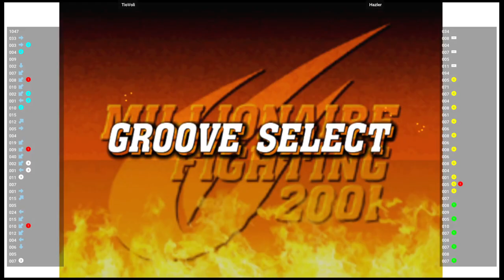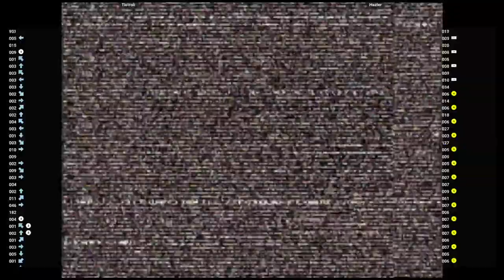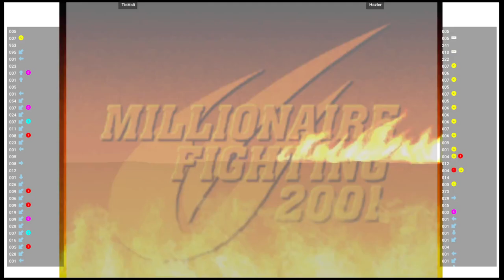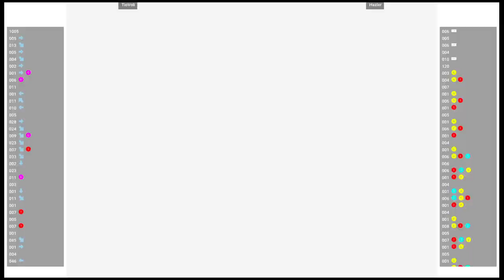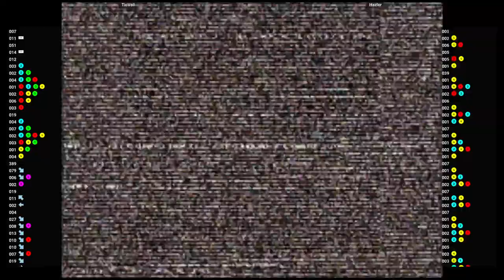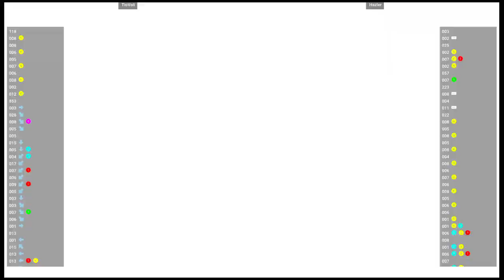CVS2 🕹 TioVoli VS Hazler | Fightcade